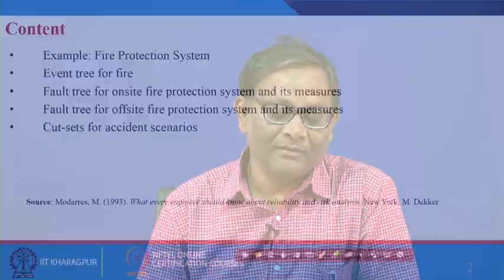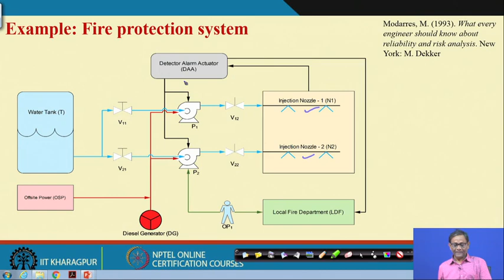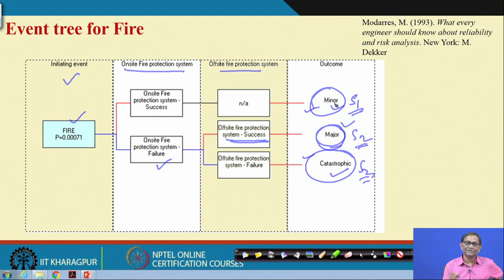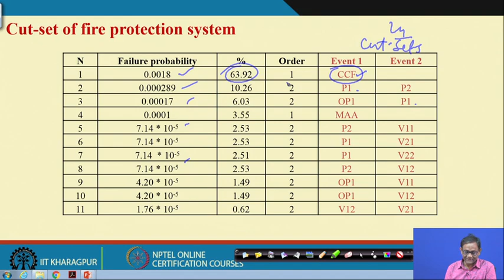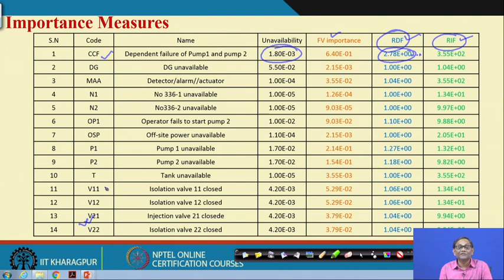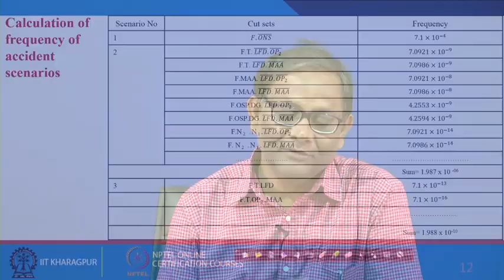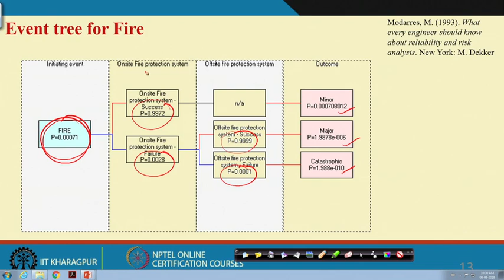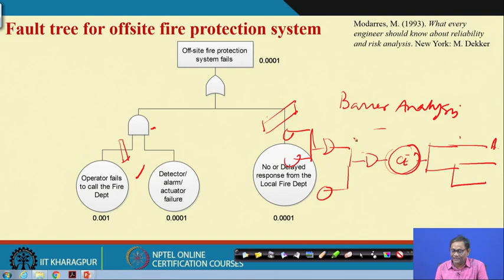Lecture 20: Bow-tie: Cut-sets for Accident Scenarios (Cont.)